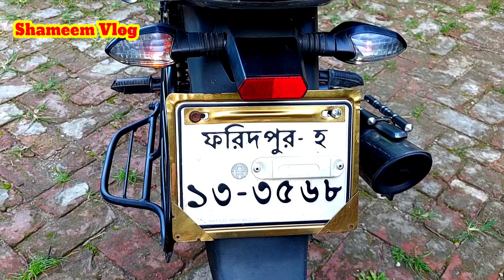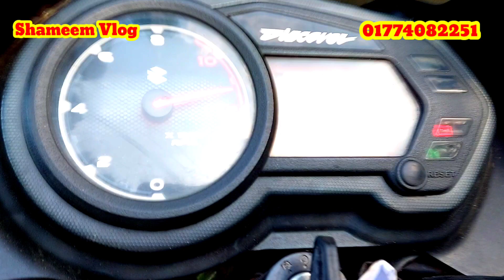Second hand Discover 125 2021 model |second hand discover 125 bike new model|shamim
গাড়িটা বিক্রি হয়ে গেছে